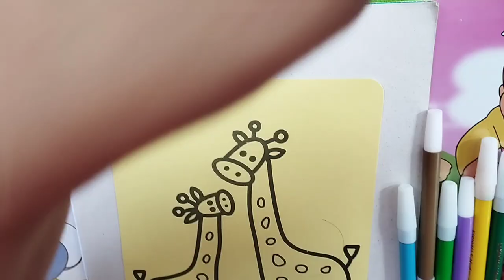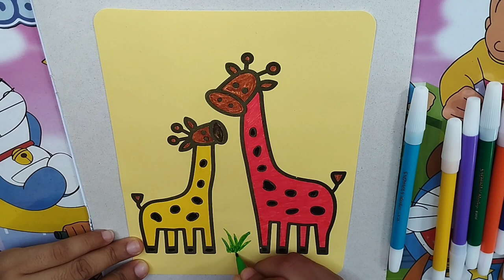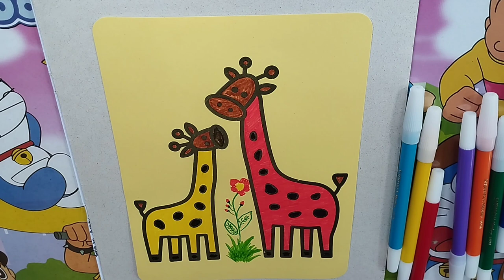Jerapah Pelangi Mewarnai dengan Pensil Pelangi untuk Anak, Balita | Lukisan #010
Saya suka Menggambar, Melukis dan Mewarnai dengan Pensil Pelangi.
Ini adalah Jerapah Pelangi.
Mari Menggambar, Melukis dan Mewarnai bersama @ekayanti8558